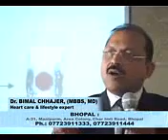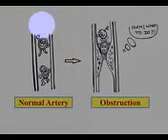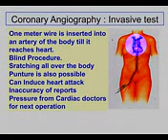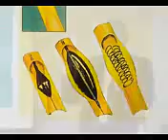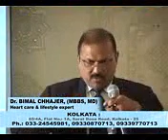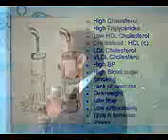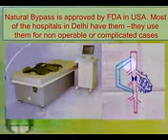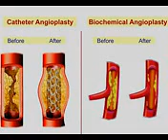About short discussion on heartattach.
About heartattach and heart function, treatments systems by a doctors.